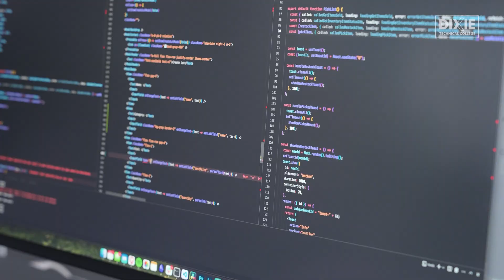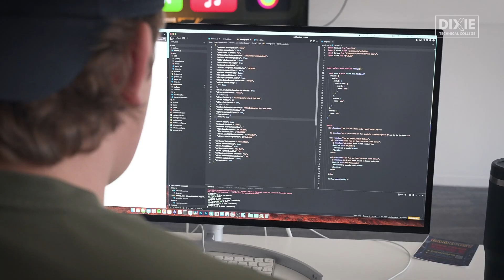Gabriel Sampson - Full Stack Web Development Program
Dixie Technical College provides students with training that enables them to master essential, hands-on skills they can take directly to the workforce, empowering them to support their families, strengthen the community, and contribute to local industry while advancing their careers.

Dixie Technical College
Open Monday - Friday, 8am-5pm.